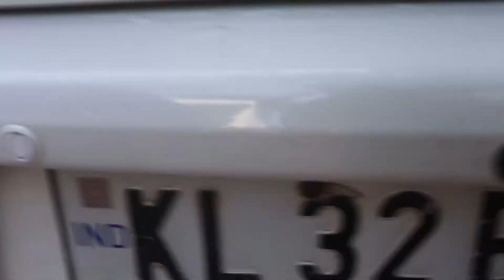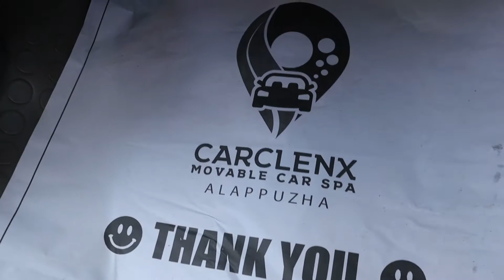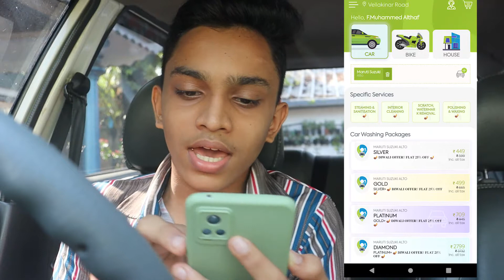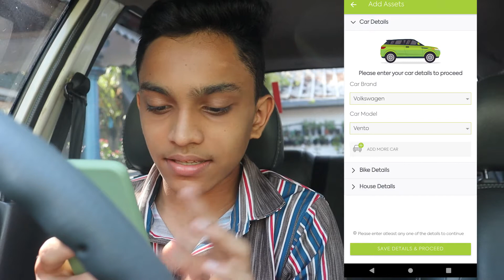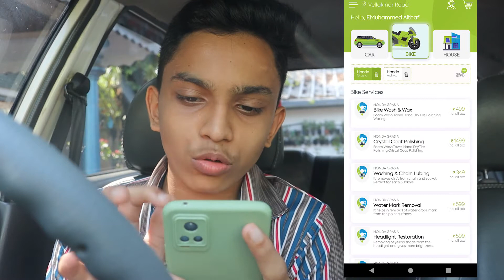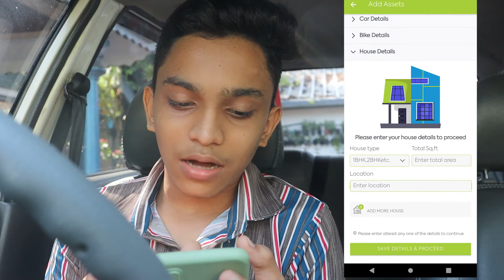Professional Car Wash 💥 Diwali!! Mega Offer 🔥🔥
OFFER !!!
Download And Book Now

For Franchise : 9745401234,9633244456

DAILY VIDEO